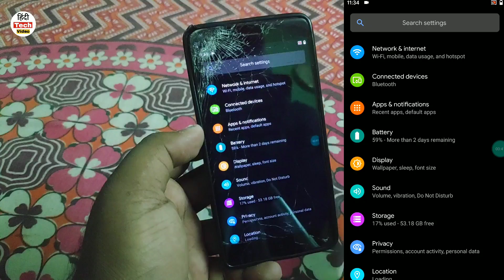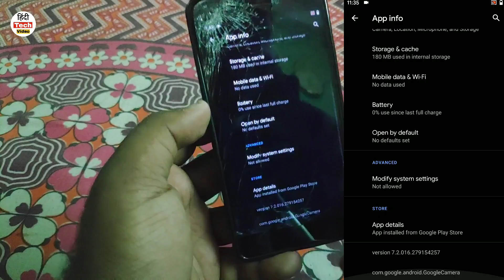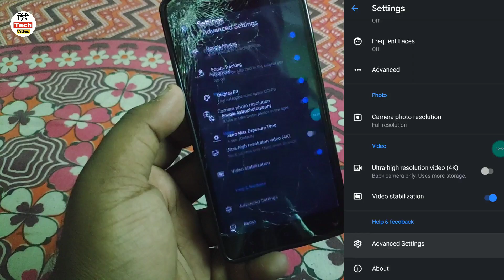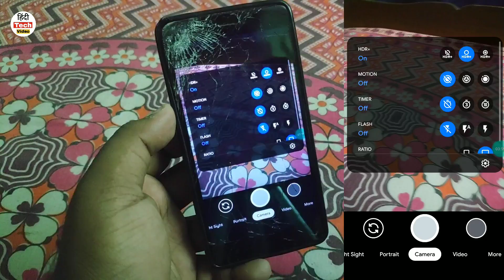Gcam 7.2 apk for Redmi Note 4 | Fully Working | Astro Mode | Portrait Mode | HDR+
🔥 Gcam 7.0 V2 Apk on Any Android ft. Redmi 4a